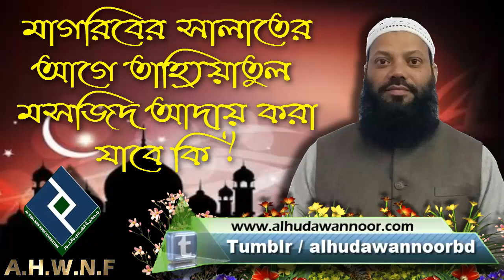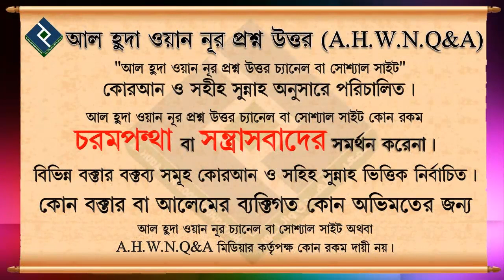মাগরিবের সালাতের আগে তাহ্যিয়াতুল মসজিদ আদায় করা যাবে কি.... শাইখ মোহাম্মদ শাফাউর রহমান মাদানী